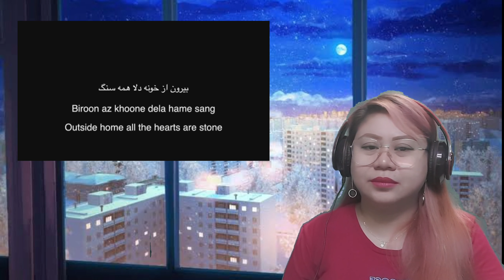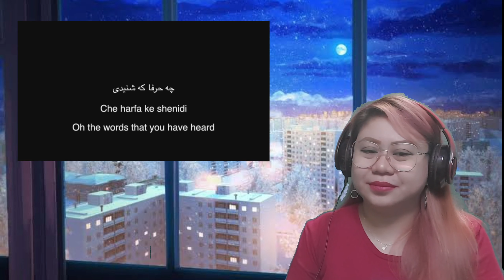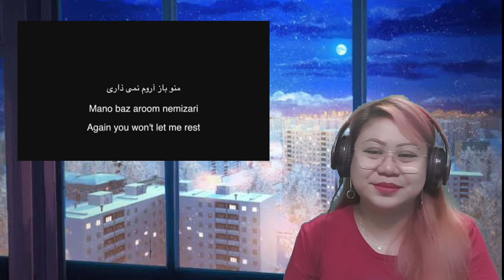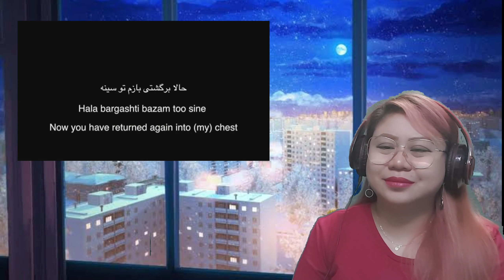MAHASTI - DELE KOOCHOOLOO // FILIPINA FIRST TIME to REACT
FOR YOUR CONCERNS AND REQUESTS,

PLEASE SUPPORT MY MEMBERS :

♥♥ WELCOME CHABCHAMPS FAMILY ♥♥

You want Legit and Forever friends ♥..
Mahalin sila at hindi ka magsisi..

CHABSQUADS 🤸‍♀️🤸‍♀️

JOIN our CHABCHAMPS by CLICKING the JOIN BUTTON.